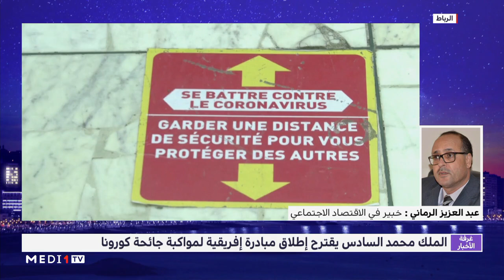قراءة في اقتراح الملك محمد السادس بإطلاق مبادرة لرؤساء الدول الإفريقية